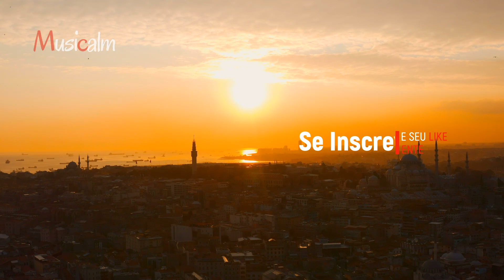Musica para Relaxar | Reduz Ansiedade e Tranquiliza a Mente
Fala pra mim família, como que tá essa força? Vim deixar sua musica para relaxar e tranquilizar pessoas que sofrem de insônia, síndrome do pânico, autismo, estresse, mal de Alzheimer, depressão, ansiedade e esquizofrenia.

Você também pode usar essa música para bebês, meditar, estudar, orar, fazer yoga, massagens, etc.

A nossa musica para relaxar é tão poderosa que é capaz de mudar o funcionamento do cérebro da mesma forma que a medicação, só que de forma natural e divina.

Ela ativa os hormônios que trazem bem-estar enquanto reduz os hormônios que sufocam sua energia mental.

Para absorver melhor a frequência e seus benefícios, use um fone de ouvido e regule em volume agradável.

Isso motiva a  continuar a produzir e melhorar cada vez mais. Que o Criador te abençoe sempre, um abraço!

Music information: ISRC BCXJI2200018
Composer: Leo - Novo Dia
A cópia, distribuição, sincronização e amostragem não autorizada são estritamente proibidas.